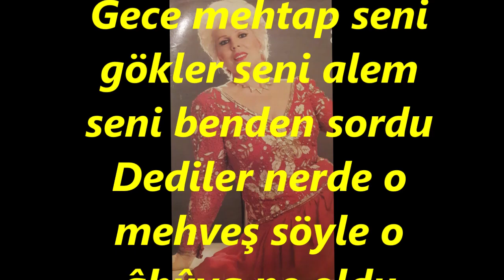Mediha ŞEN SANCAKOĞLU-Bekledim Fecre Kadar Gelmedin (HİCAZKÂR)R.G.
SOLİST:
*MEDİHA ŞEN SANCAKOĞLU*
VİDEOYU YAPAN
*RECEP GAYRETLİ*
GÜFTE: NAHİT HİLMİ ÖZEREN
BESTE: RAKIM ELKUTLU
USUL: AKSAK
MAKAM: HİCAZKÂR
Bekledim fecre kadar gelmedin (ah) işte güneş te doğdu
Gece mehtap seni gökler seni alem seni benden sordu
Dediler nerde o mehveş söyle o âhûya ne oldu